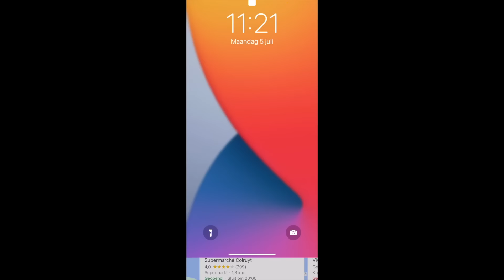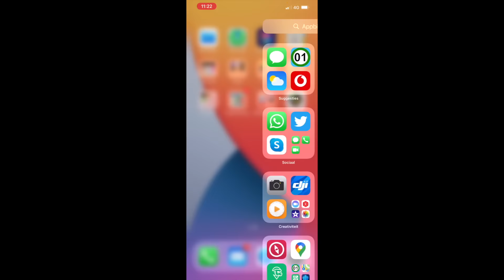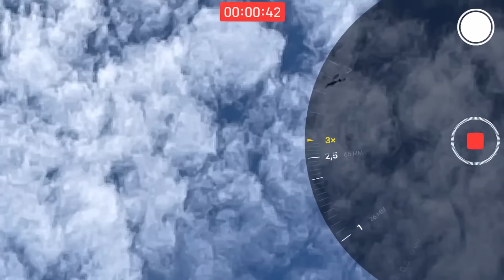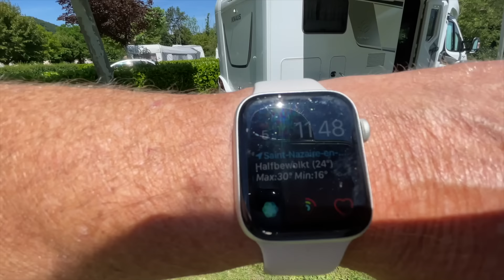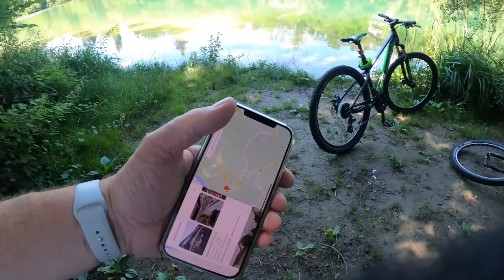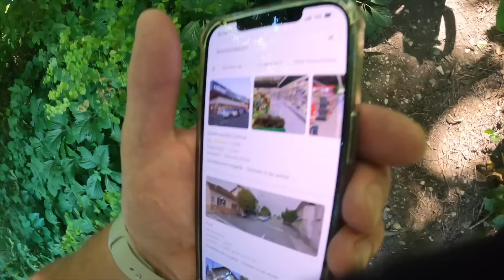Een warme zomerdag in Saint Nazaire en Royans France 🌞 #2021-076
We hadden de video over de 10e etappe van de tour de France al geplaatst maar eigenlijk moest deze video eerst verschijnen.. ik was hem bijna vergeten😊
Kijk even mee over een echte warme zomerdag in Frankrijk